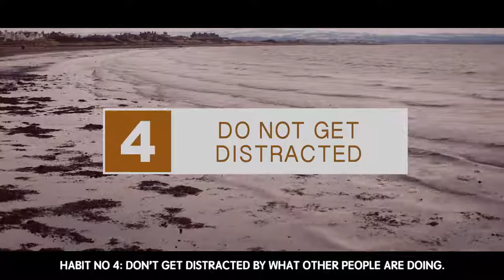5 Islamic Habits Of Highly Successful Muslims Motivational Video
5 Islamic Habits Of Highly Successful Muslims - Motivational Video